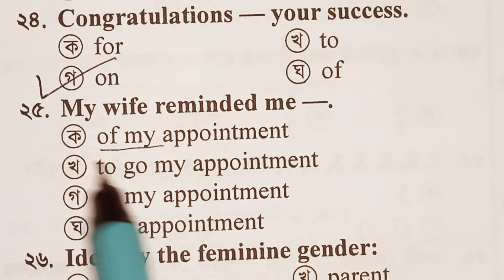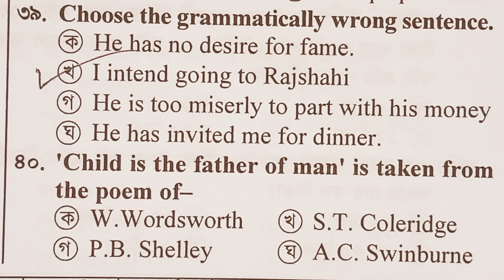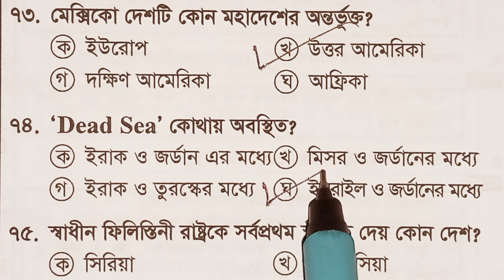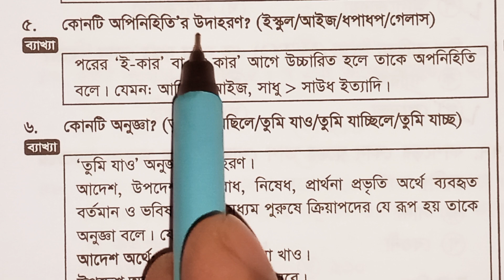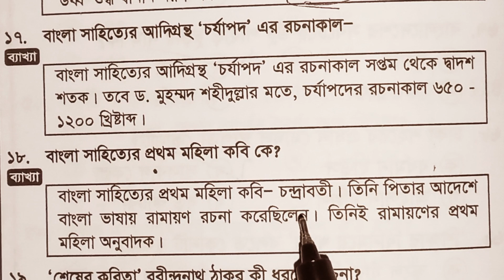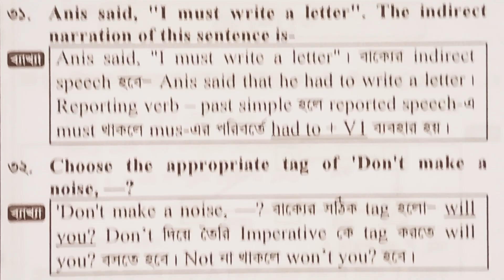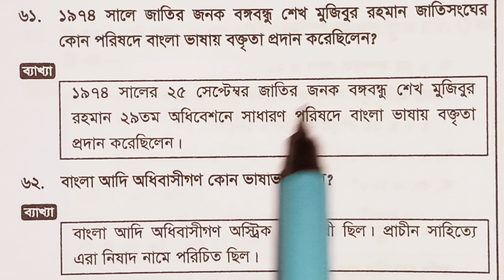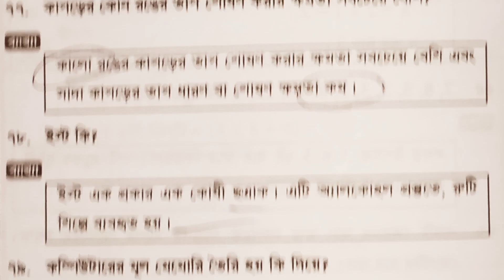primary exam model test 10 | ব্যাখ্যাসহ প্রাইমারি মডেল | DPE | Dhaka97 tv | BCS career academy 2024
Wellcome to DHAKA97 TV (BCS CAREER ACADEMY)
DHAKA97 TV (BCS CAREER ACADEMY)

Dhaka97 tv (BCS CAREER ACADEMY)  Facebook  page
like this page everyone  please.